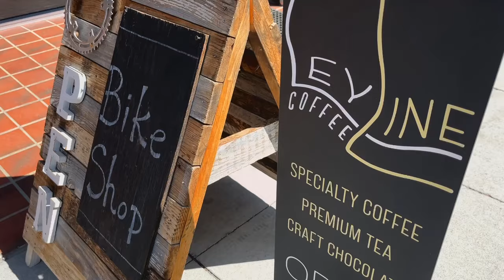Ley Line Coffee, a straight shot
A day at Ley Line Coffee located inside Bull Moose bike shop in downtown Twin Falls.